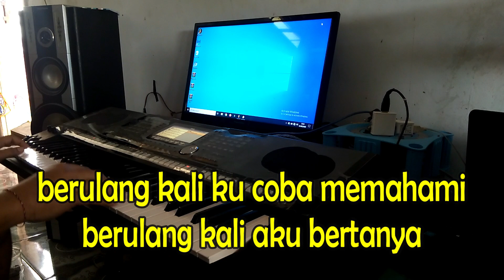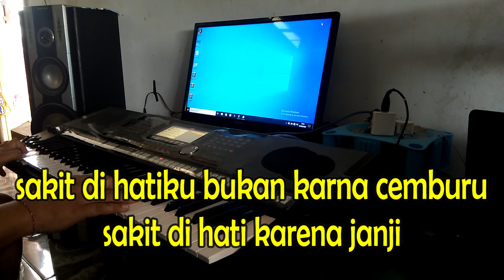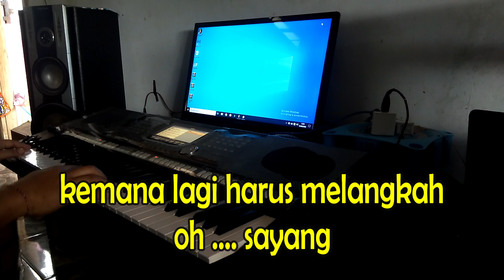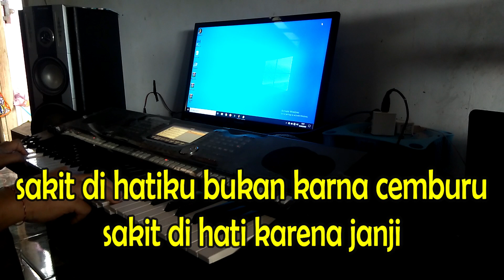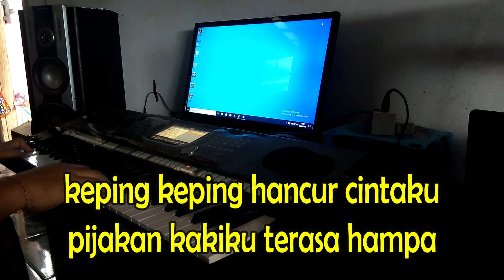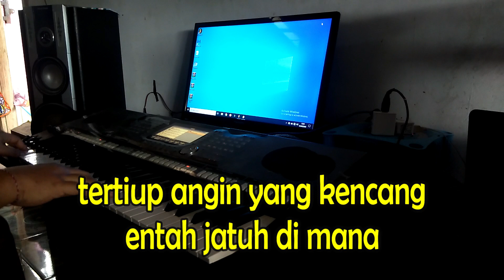KARAOKE ANGGUR MERAH 2 - LOELA DRAKEL - nada pria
judul :  ANGGUR MERAH 2
cipt   :   Loela Drakel / MANDALA PUTRA
artis  :  Loela Drakel

original song
Anggur Merah 2 - Loela Drakel (Official Music Video) Lagu Pop Hits Manado

lirik :
Berulang kali kucoba memahami
Berulang kali aku bertanya
Haruskah diriku selalu menderita
Sakit di hatiku bukan karena cemburu
Sakit di hati karena janji
Sia-sia sudah diriku menanti di sini
Anggur merah di genggamanku
Pecah sudah dan membasahi bajuku
Inikah ibarat dirimu telah di ambil orang?
Keping keping hancur cintaku
Pijakan kakiku terasa hampa
Kemana lagi harus melangkah?
Oh, sayang
Bagaikan layang-layang putus benangnya, oh
Tertiup angin yang kencang entah jatuh di mana
Sia-sia sudah diriku menanti disini
Oh, sayang
Bagaikan layang-layang putus benangnya
Tertiup angin yang kencang
Entah jatuh dimana
Entah jatuh dimana